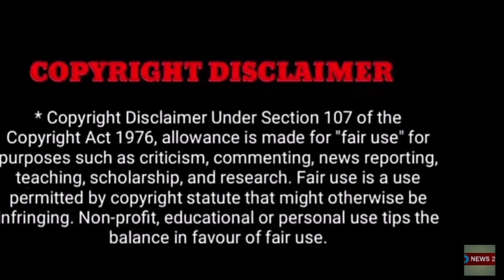திடீரென பாதிக்கப்பட்ட சிறுநீரகம்..!பிரபல நடிகர் காலமானார்.